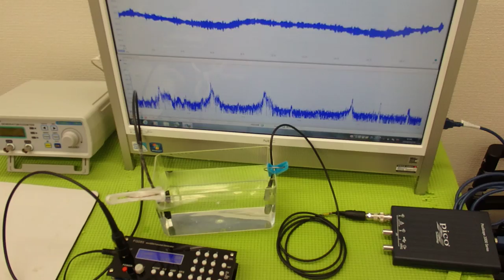超音波システム技術 Supersonic wave System technology